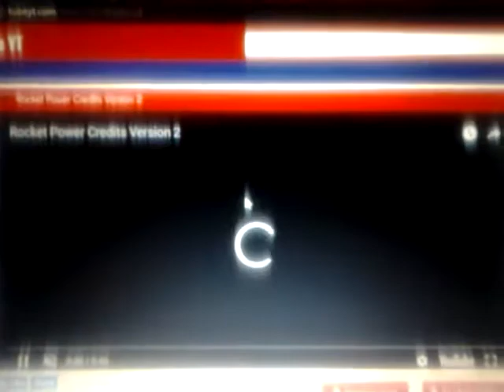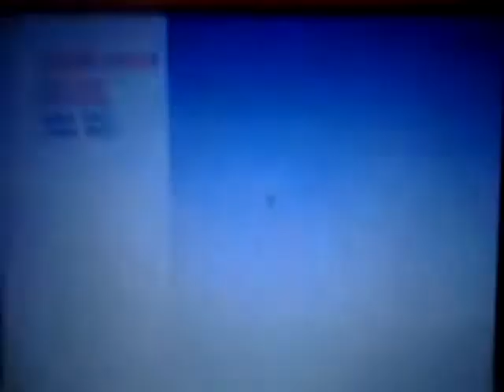Arlene Csupo and Gabor Klasky: Rocket Power (1999-2004) Closing Credits DooClip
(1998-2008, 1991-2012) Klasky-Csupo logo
(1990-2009) Nickelodeon Animation Studios logo